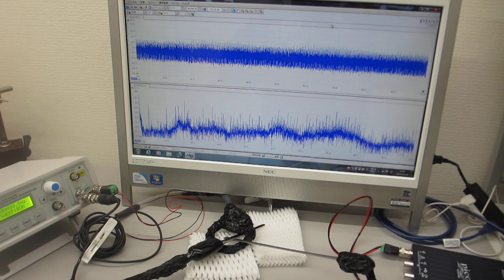２種類の超音波発振プローブによる相互作用を利用した超音波伝搬実験